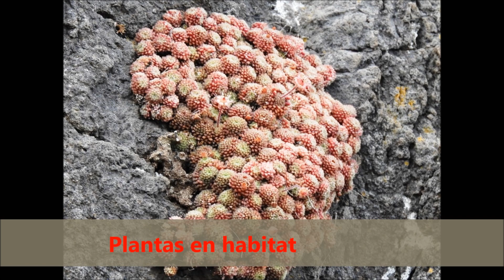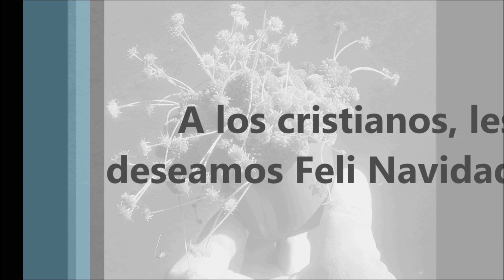monanthes polyphylla, capítulo 73 de CactusycrasasHC